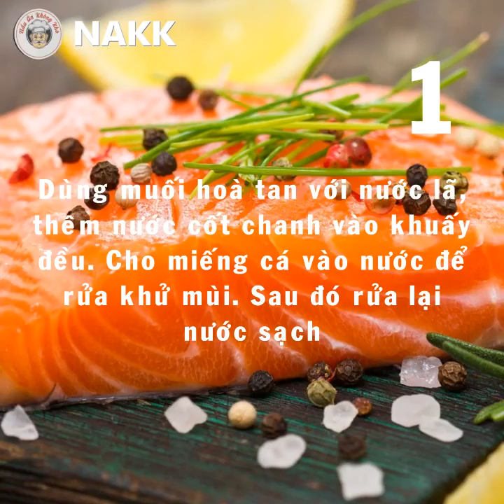Bí quyết chọn, khử mùi tanh và lấy xương cá hồi trước khi chế biến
Cá hồi là loại cá có giá trị kinh tế cao nên món cá hồi được xem là món ăn sang chảnh. Do đó không phải ai cũng có điều kiện để được thưởng thức thường xuyên loại cá này và càng ít ai biết cách chế biến món cá hồi ngon nhất, vừa giữ được hương thơm tự nhiên, hàm lượng dinh dưỡng tối đa mà còn không có mùi tanh đặc trưng của hải sản.

Vậy chúng ta cùng xem qua cách chọn mua và chế biến cá hồi như thế nào để món cá hồi được thơm ngon và giữ được dinh dưỡng tối đa nhé!